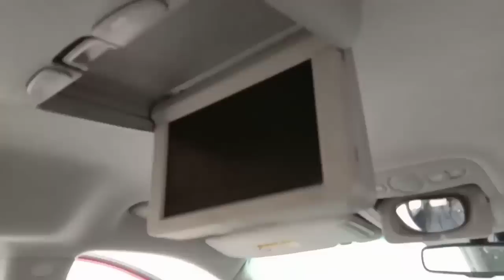FARGONA KIA KARNOVAL MASHINA BOZOR NARXLARI